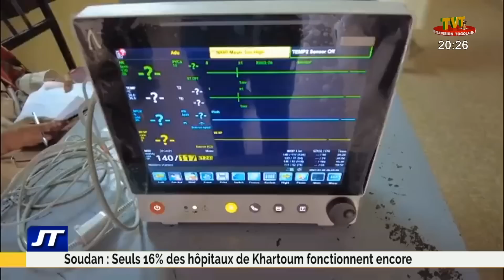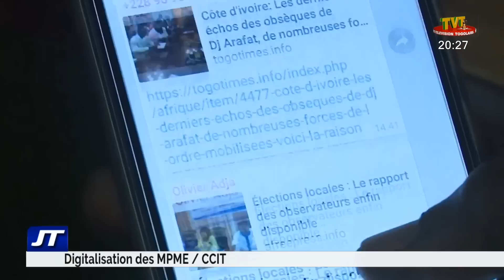JOURNAL DE 20H DU 01 MAI 23